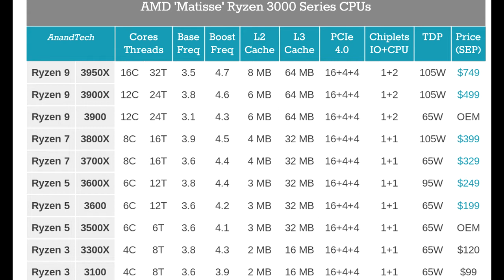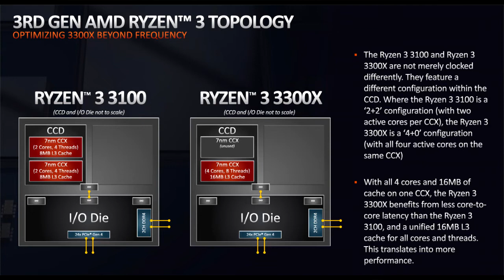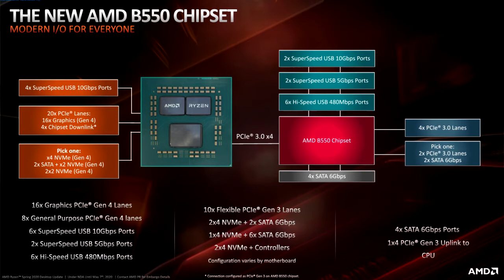Ryzen 3 3100 and 3300X Overview & Indian Pricing